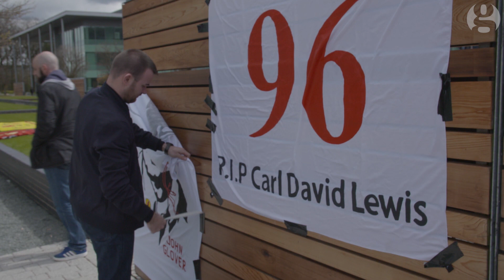Hillsborough victim's mother: ‘My loss will always be there’ – video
Margaret Aspinall, mother of a victim of the Hillsborough disaster and chair of the Hillsborough Family Support Group, describes how the pain of losing her child will never leave her. On Tuesday, the jury at the new inquests into the deaths exonerated fans by ruling they did not contribute to the disaster at the FA Cup semi-final between Liverpool and Nottingham Forest. Jurors also decided the 96 victims had been unlawfully killed